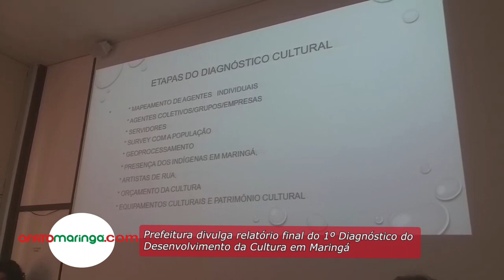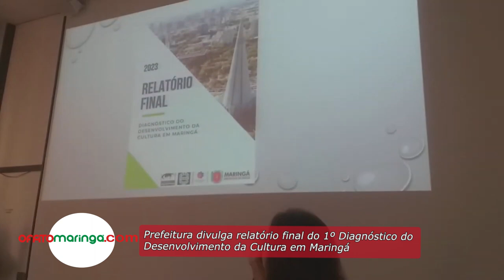Prefeitura divulga relatório final do 1º Diagnóstico do Desenvolvimento da Cultura em Maringá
Nesta segunda-feira, 3, a Prefeitura de Maringá, por meio da Secretaria de Cultura (Semuc) divulgou os resultados do 1º Diagnóstico do Desenvolvimento da Cultura.

O prefeito Ulisses Maia reforçou o compromisso com o setor cultural e com a população. “Somos uma cidade plural, com interesses variados, e cabe à nossa gestão ouvir e atender a essas demandas. Trabalhamos para garantir a inclusão de todos os movimentos”, destacou. “Este diagnóstico, realizado em parceria com a UEM, é muito importante para o presente e futuro do setor cultural de Maringá. A partir dos dados, vamos nos reunir para discutir os resultados para que, assim, possamos melhorar a cultura para nosso município, tanto para os artistas quanto para a população”, acrescentou.

O secretário de Cultura, Victor Simião, destacou que o objetivo é promover a descentralização das atividades do setor cultural. “Sou grato a toda equipe que trabalhou no diagnóstico e se dedicou para que este levantamento acontecesse. Será um legado para os artistas e população de Maringá. Um legado que ficará para todas as próximas gerações que vierem. Estamos com muitas ações descentralizadas e com atividades transversais com demais secretarias para fazer da cultura do município um movimento acessível, aberto e inrtegrado”, reforça o secretário de Cultura, Victor Simião.